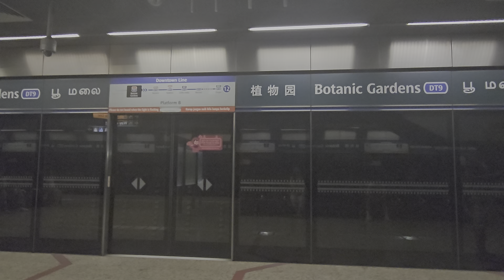INSIDE MRT STATION CHANGE TRAIN TO DOWNTOWN LINE